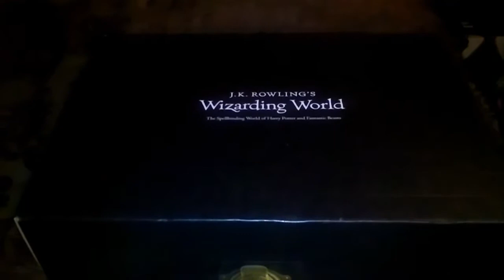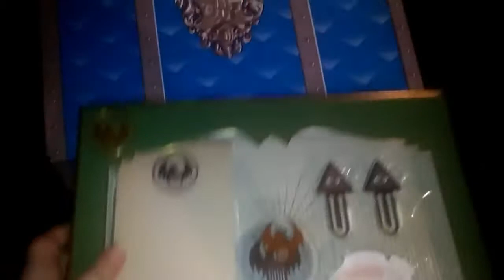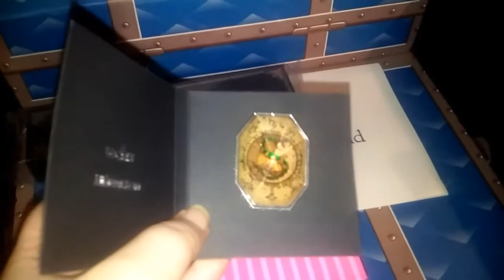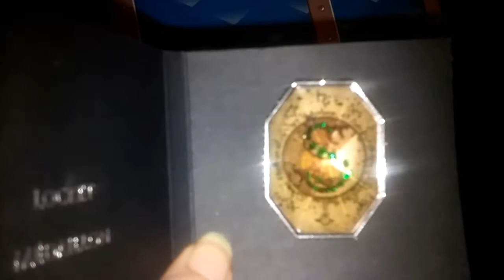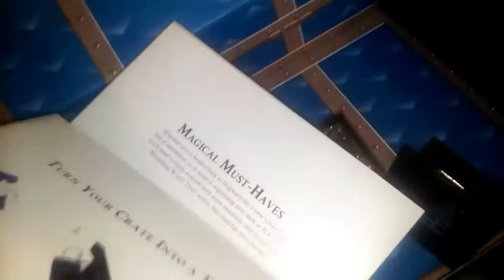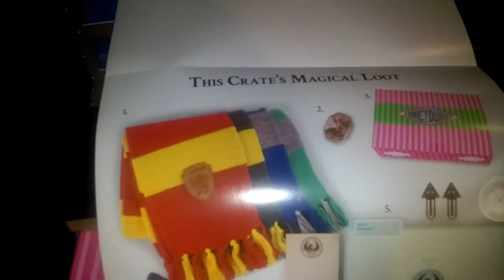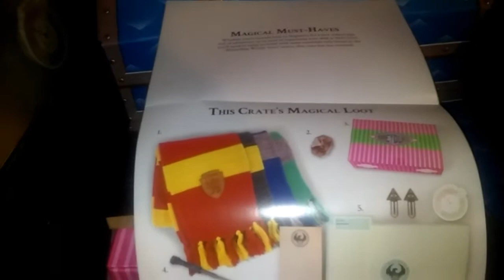J.k Rowling's Wizarding World Lootcrate September (Magical Must Haves)